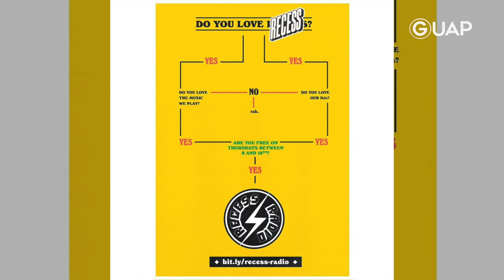RECESS is London's Favourite Party and Jojo Sonubi is it's founder | GUAP Meets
Meet Jojo Sonubi, the 26 year old event curator, graphic designer and new school entrepreneur paving way in the London’s event scene.

He is the founder of one of London’s best parties RECESS , a nostalgic night full of pure vibes and good energy. RECESS is one of the most sought out events in London with tickets going out in minutes after every release.

He is also co-founder to BLKINTHEDAY,  a platform that exhibits black people and culture in a nostalgic light. It is a modern day archive of Black Britain with photos going back to the 1950’s till now.

We caught up with Jojo to hear more about his story.